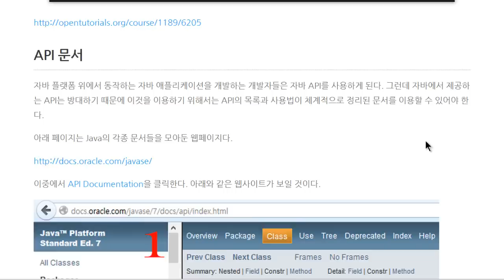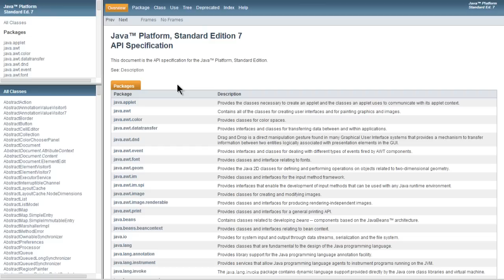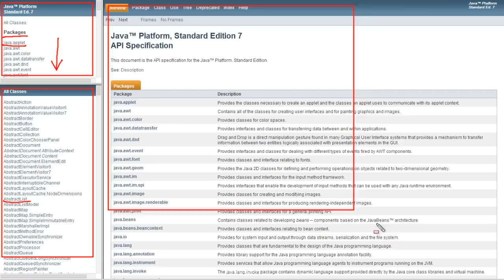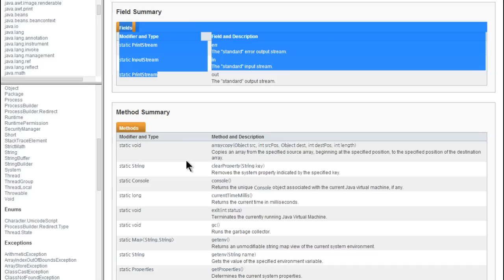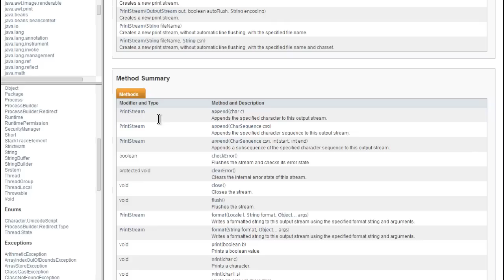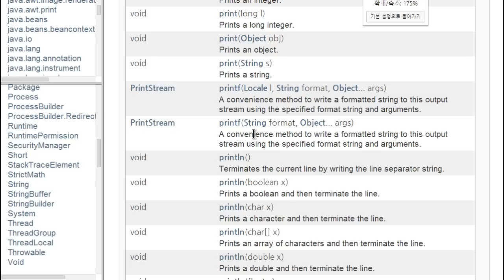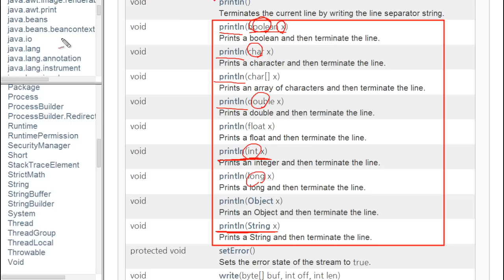Java - API와 API문서 (2/2) : API 문서 보는법